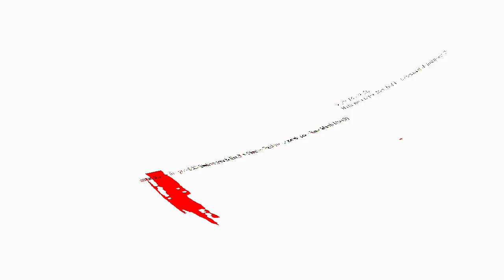[EPILEPSY WARNING] Movie 23 12 30 14h18m19s